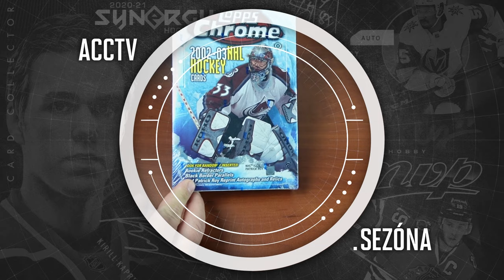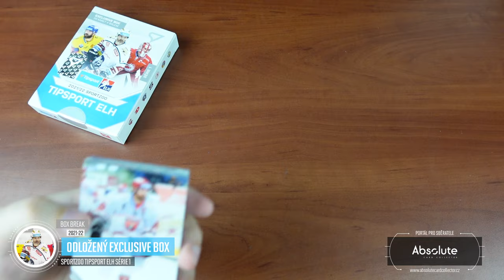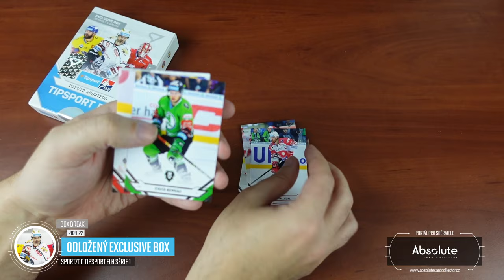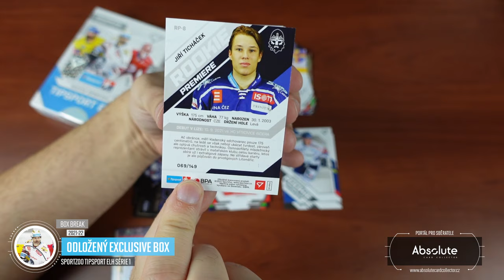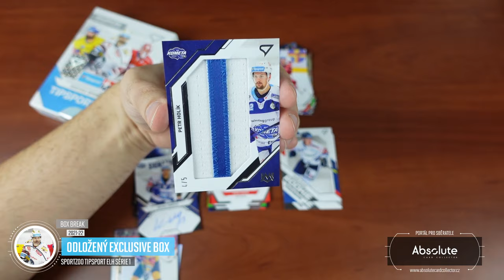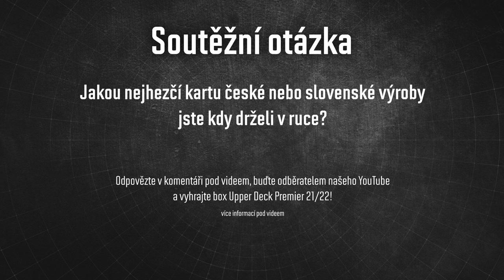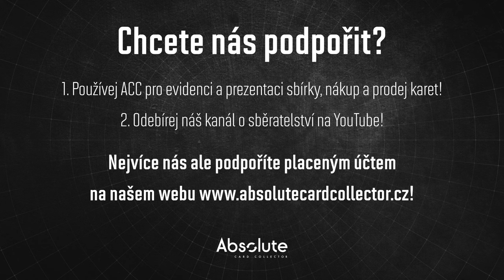ACCTV5.44 - Box Break: Odložený Exclusive box SportZoo Tipsport ELH 2021-22 Série 1 byl unikátní!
Další z odložených boxů je z naší nejvyšší soutěže. Karty byly na vrcholu oblíbenosti, v checklistu byl Jaromír Jágr a nově začala české karty dělat společnost SportZoo. Po Exclusive boxech se jen zaprášilo, tak jsem jeden schoval. Video spojíme s přidáním karet Extraligy do nabídky na webu, kde mají oproti NHL, co dohánět.

Všechny karty z videa budou k dispozici na našem webu chvíli po zveřejnění tohoto videa. Karty najdete v sekci tržiště! Pro nákup vám stačí FREE účet.

Použitá hudba ve videu:

Intro:
ONLAP - Rock Ain't Dead